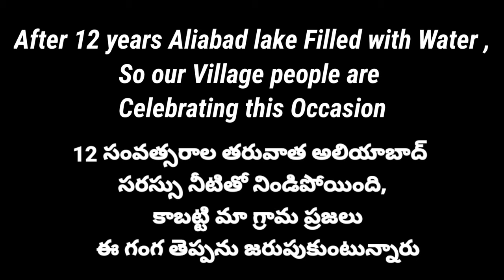aliabad Kattamaisamma Cheruvu celebration aliabad Lake celebration 2021 shamirpet karthik_icon7🙏🙏🙏🙏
12 సంవత్సరాల తరువాత అలియాబాద్ సరస్సు నీటితో నిండిపోయింది,
   కాబట్టి మా గ్రామ ప్రజలు
   ఈ గంగ తెప్పను జరుపుకుంటున్నారు
After 12 years Aliabad lake Filled with Water ,
So our Village people are
Celebrating this Occasion
12 సంవత్సరాల తరువాత అలియాబాద్ సరస్సు నీటితో నిండిపోయింది,
 ఈ సందర్భాన్ని పురస్కరించుకుని

aliabad Kattamysamma Chiru celebration aliabad Lake celebration 2021 shamirpet